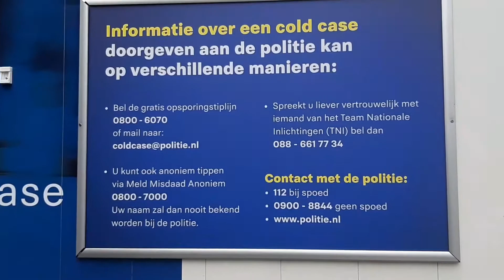Mobiel Media Lab op Jaarbeursplein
We staan nu tot 16 uur op het Jaarbeursplein te Utrecht met @politie_utrecht_centrum
Kom je de politiegame spelen met politorvlogger Jan-Willem of de politiequiz doen? Tip: Zoek op 'politiegame' binnen Youtube
Ontmoet digitaal wijkagent Jurgen en ga in discussie over